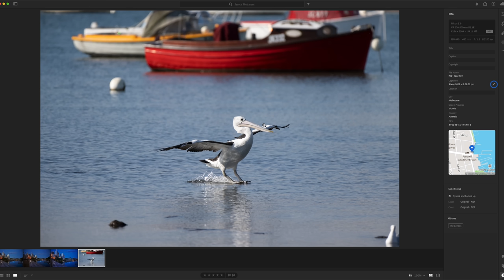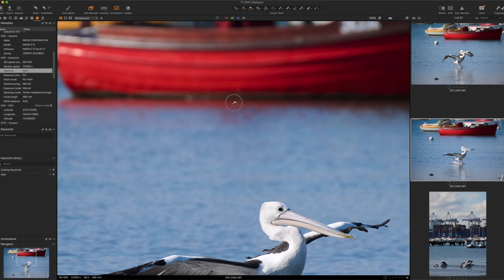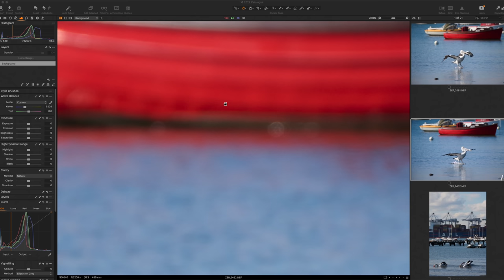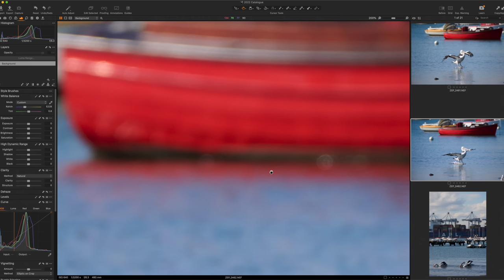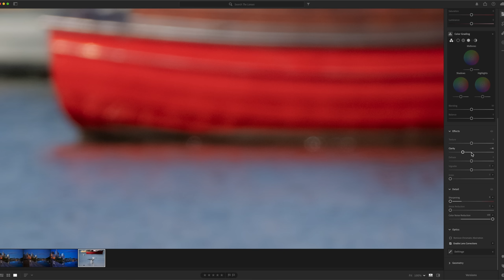Adobe Short-Changing Z9...?! | And How You FIX It! | Matt Irwin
Out of the box which of these piece of editing software is best for the Nikon Z 9?